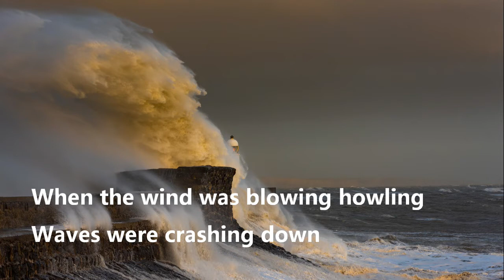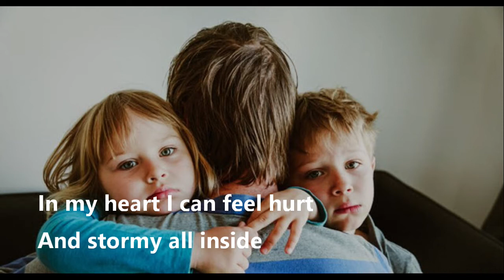Be Still Be Calm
Another song for our children but speaks to us all.